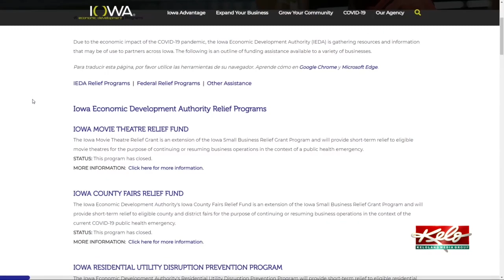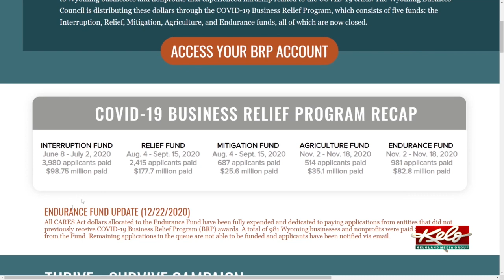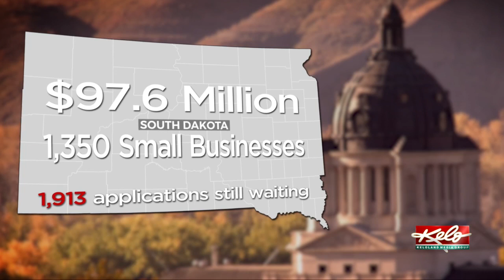How Iowa, Wyoming quickly distributed CARES Act dollars to small businesses